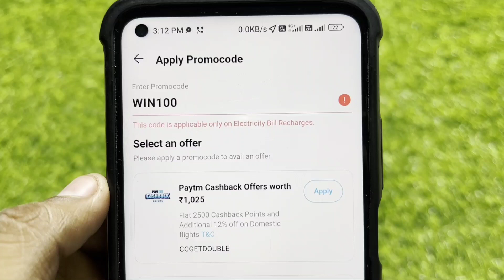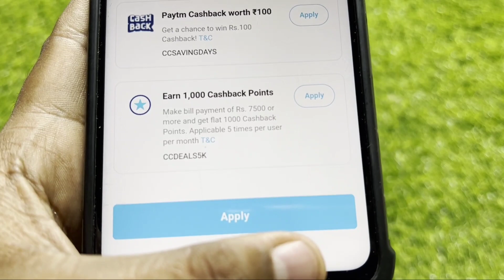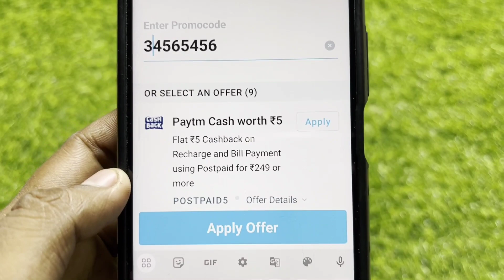Paytm || Promo code Fix This code is applicable only Electricity Recharge bill | Apply Code Problem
Paytm || Promo code Fix This code is applicable only Electricity Recharge bill | Apply Promo code Problem Solve